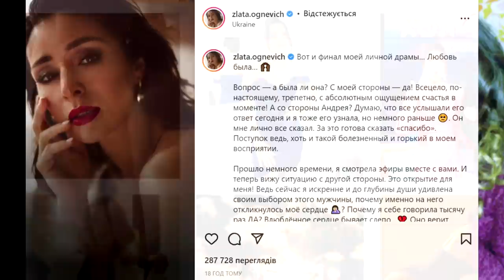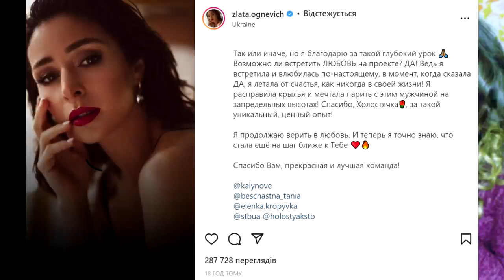ОБЗОР Злата ПРИЗНАЛАСЬ, что жалеет о своем выборе. Холостячка – Сезон 2. Випуск 13 ОБЗАР